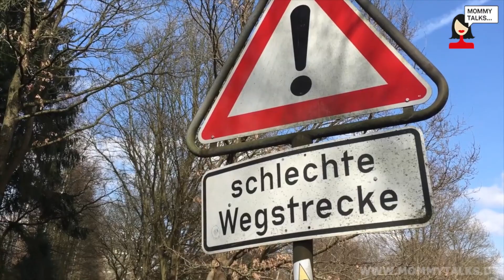YippieYo Crossbuggy Bewertung Video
Du möchtest dir den YippieYo Crossbuggy kaufen?
Kim, die Mama von zwei Mäusen hat sich für den YippieYo Crossbuggy entschieden, da er der perfekte Begleiter. Denn mit dem YippieYo Crossbuggy kann sie mit ihren Kids über Stock und Stein fahren. Aber auch die Sicherheit steht bei dem YippieYo Crossbuggy im Fokus!
Du möchtest mehr über den YippieYo Crossbuggy erfahren? Dann schau dir das gesamte Bewertungsvideo an.
Wir sind gespannt auf deine Meinung!